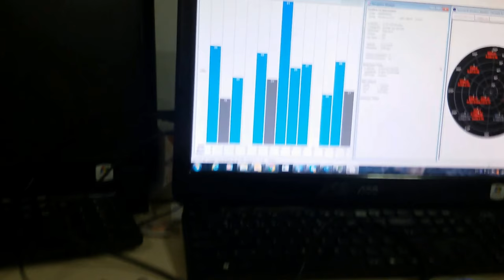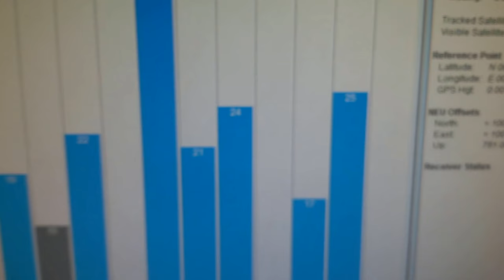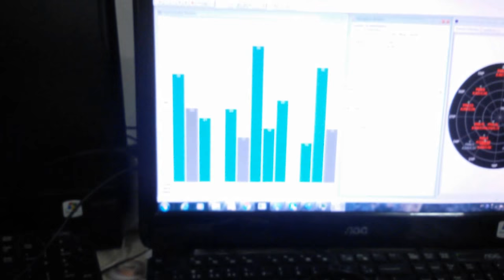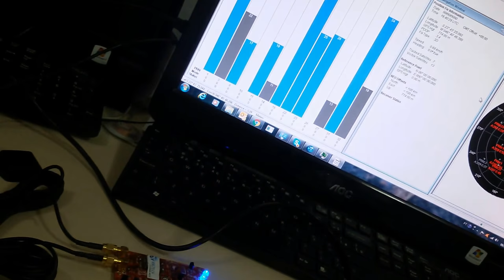MAIS ROBUSTO P&D PESQUISA GPS MODULO DE DIVERSIDADE 2 ANTENAS DE GPS DE 30dB INDOOR SERGTECH SERGTEC